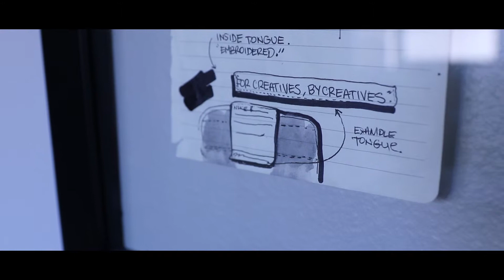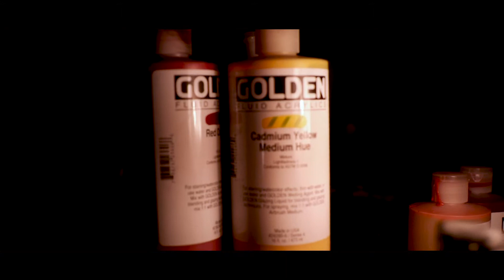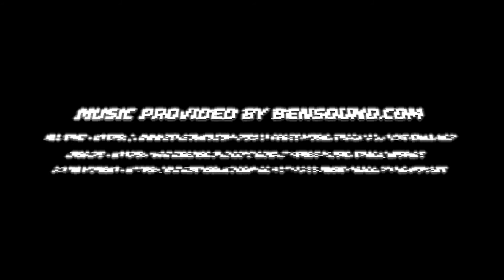From Terror Town To Nike Town by Jalen Robinson